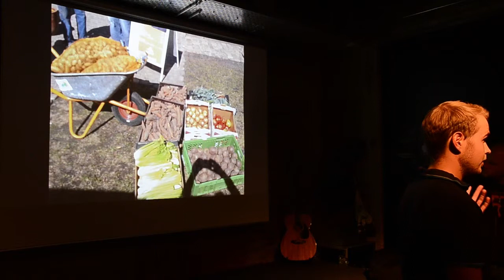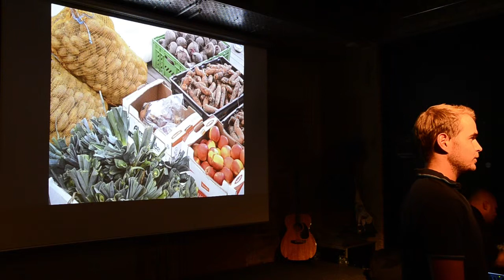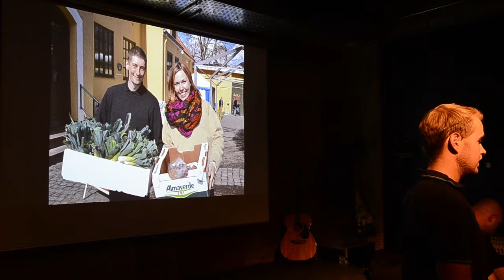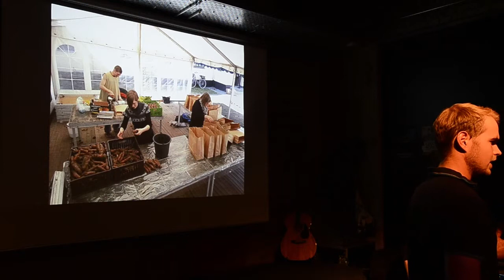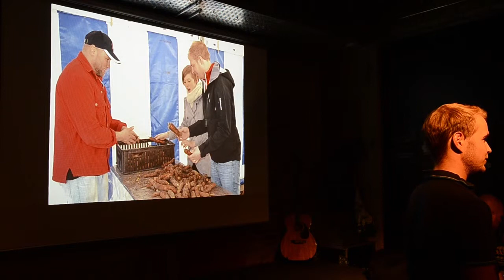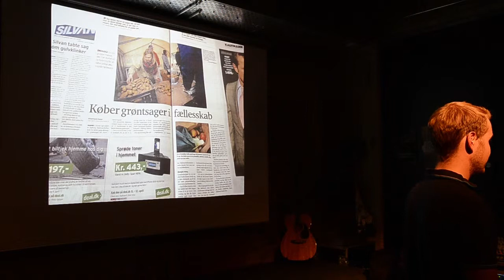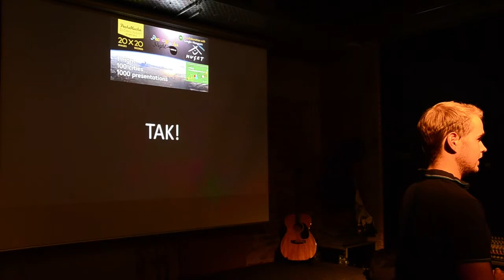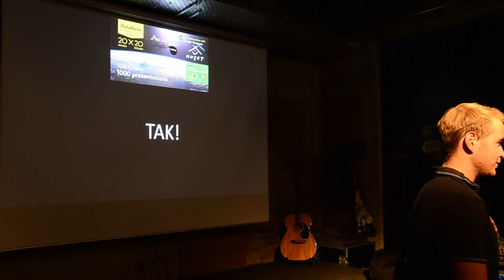Global PechaKucha Night Aalborg #14 Troels Knudsen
fredag 20. september 2013 kl. 19.30 på KUL Nordkraft Bæredygtighedsfestival Aalborg